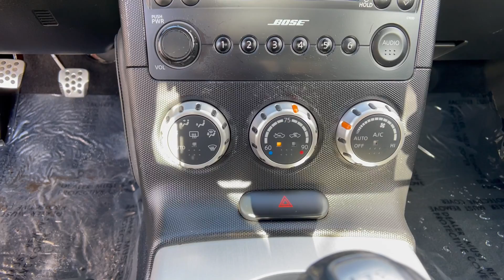The Automotive Company - 2007 Nissan 350Z Touring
(Stock # P0561)
This is a walk-around and walk-through of a 2007 Nissan 350Z Touring with:
3.5L V6 DOHC 24V Engine
Close-Ratio 6-Speed Manual
Leather
Convertible
57,136 miles